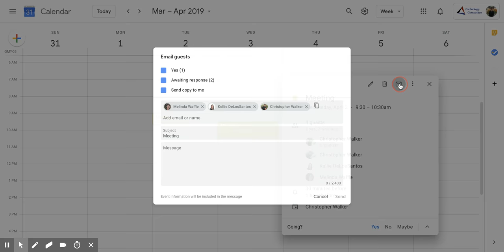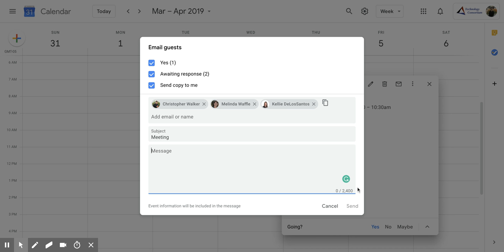Google Calendar: How to Email Guest that are Invited to an Event